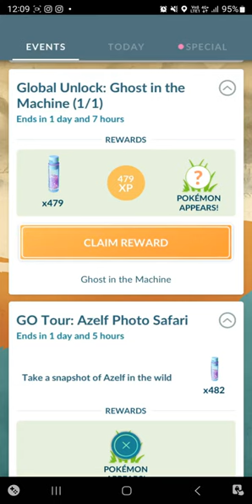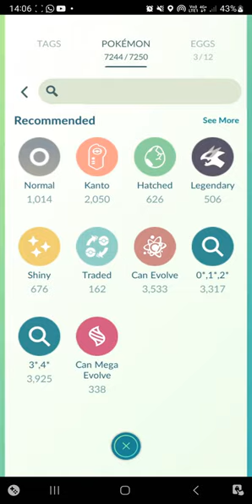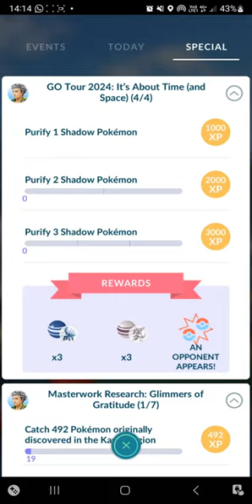Sinnoh Tour 2024 - "Its About Time And Space" In 4 Minutes 【Pokemon Go】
we teaming up with the Team Go Rocket Leaders?